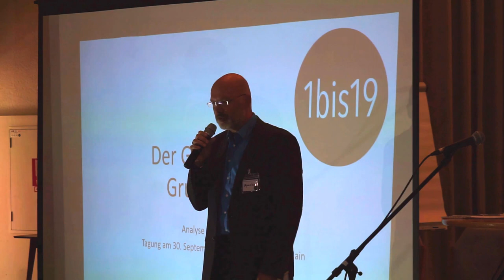Norbert Häring: Endspiel des Kapitalismus auf Tagung "Der Griff nach den Grundrechten" FFM 31.09.23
Am 30. September 2023 lud die Initiative 1bis19 zur Tagung „Der Griff nach den Grundrechten" in Frankfurt ein. Es sprachen und diskutierten miteinander der Rechtsanwalt, Philosoph und Publizist Carlos A. Gebauer, die Politikwissenschaftlerin Prof. Ulrike Guérot, der Wirtschaftsjournalist Dr. Norbert Häring sowie die Historikerin Dr. Sandra Kostner.

Im Gespräch mit dem Juristen und Richter a.D. Prof. Thomas-M. Seibert legte Dr. Norbert Häring dar, wie sogenannte „öffentlich-private Partnerschaften" zu einer Symbiose von Staat und Unternehmen und damit zu einem „Weltregierungssystem der multinationalen Konzerne" geführt haben. Dabei sei Kapitalismus jedoch nicht gleichzusetzen mit Marktwirtschaft. Außerdem erläuterte Häring, was die Digitalisierung etwa in Form von biometrisch-digitalen Identitäten und digitalen Impfpässen damit zu tun hat. Auch die Vereinten Nationen seien in die Hände von Konzernen und konzernnahen Stiftungen getrieben worden, und Institutionen wie etwa die Weltgesundheitsorganisation seien mittlerweile in hohem Maße abhängig von zweckgebundenen privaten Finanzmitteln. Auf EU-Ebene stehen derzeit digitale Brieftaschen und elektronische Patientenakten in den Startlöchern. Einen Ausweg sieht Häring in Bestrebungen von Bürgerinitiativen, Macht zu dezentralisieren.